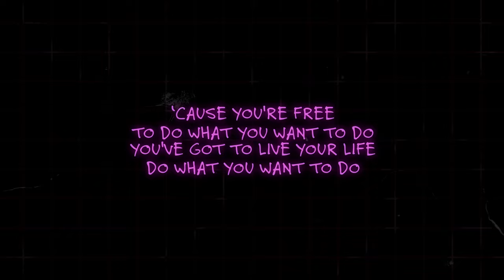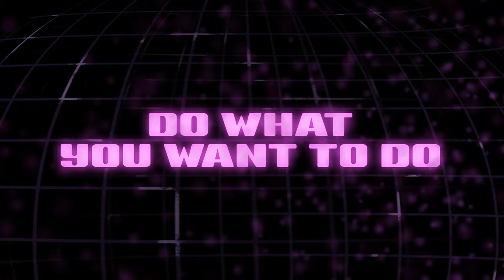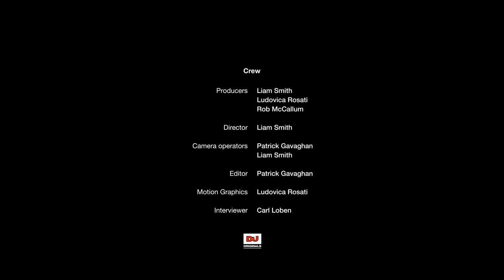Ultra Naté 'Free' | The Making Of A House Music Anthem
Ultra Naté gives us an exclusive insight into the making of her chart-smashing hit, 'Free', released on Strictly Rhythm in 1997.

After being dropped by Warner Music in the 90's, Ultra Naté decided to 'go against the grain' and team up with Mood II Swing to a create song which would change her life.

Here, Ultra Naté tells DJ Mag the full story of 'Free', from being in the studio recording vocals, watching Louie Vega debut the track at Winter Music Conference in Miami, to seeing 'Free' become the song that soundtracked the world coming out of a global pandemic.

Electronic music history is rich with unforgettable and timeless classics. In our series, DJ Mag explores the tales behind some of the world's favourite dance tracks, told by the people that made them.

Explore more stories of the biggest tracks in dance music below.